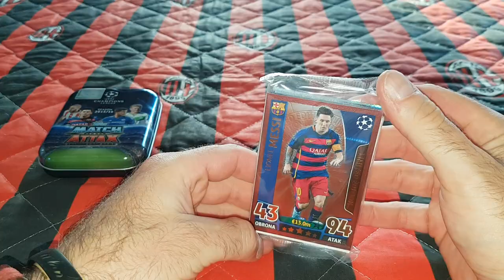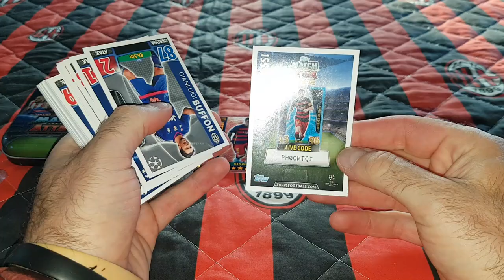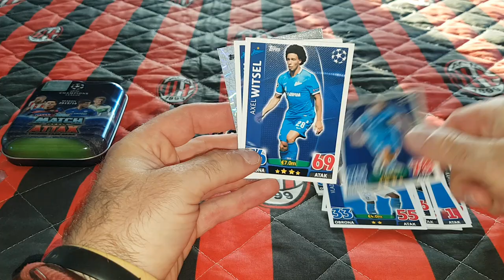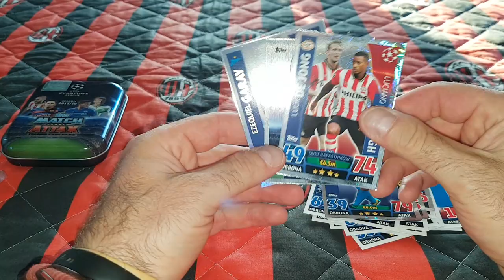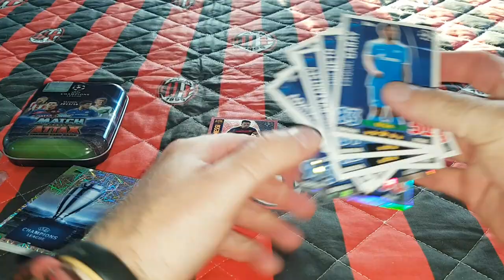POWRÓT DO PRZESZŁOŚCI - TOPPS CHAMPIONS LEAGUE 2015/16 - UNBOXING MAŁEJ PUSZKI - JAKA LIMITKA???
Dziś na odcinku wracam do przeszłości i otwieram małą puszkę kolekcjonera z kolekcji Topps Champions League 2015/16.